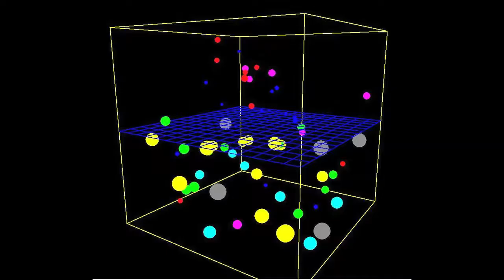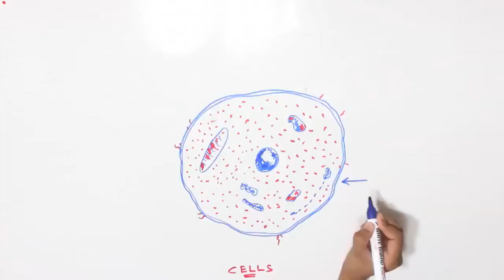Exosmosis and Endosmosis (HINDI)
Agastya International Foundation brings to you an experiment demonstrating how the process of osmosis takes place, and the different types of osmosis.